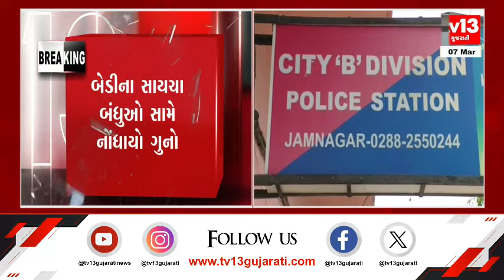Jamnagar માં લેન્ડ ગ્રેબિંગ એક્ટ હેઠળ વધુ એક ફરિયાદ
જામનગરમાં લેન્ડ ગ્રેબિંગ એક્ટ હેઠળ વધુ એક ફરિયાદ
બેડીના સાયચા બંધુઓ સામે નોંધાયો ગુનો
રજાક સાયચા અને હનીફ સાયચા સામે ગુનો નોંધાયો
સરકારી ખરાબાની જમીન પર ગેરકાયદે બાંધકામ સબબ નોંધાયો ગુનો
સીટી બી ડિવિઝન પોલીસ મથકમાં ગુનો નોંધાયો
શહેર DYSP જયવીરસિંહ ઝાલાને સોંપાઈ તપાસ